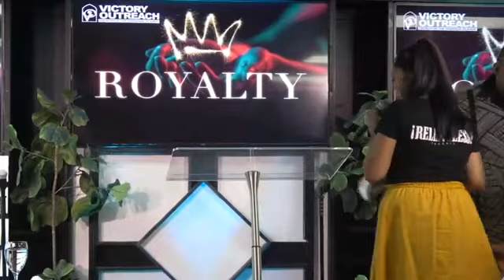Victory Outreach Hawaiian Islands 101319 10AM Svc